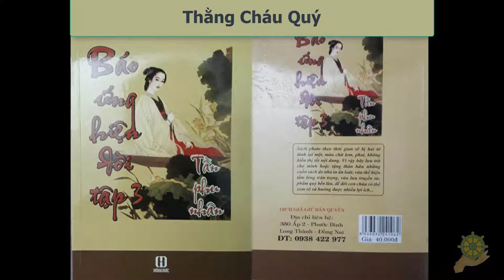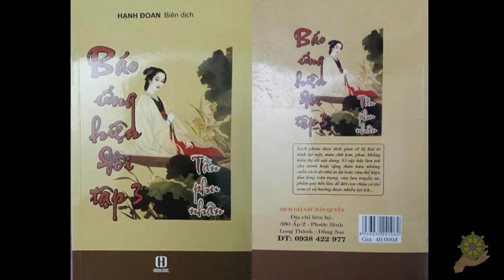27 Thằng Cháu Quý [Báo Ứng Hiện Đời Tâp 3] - Hạnh Đoan - Tần Phu Nhân